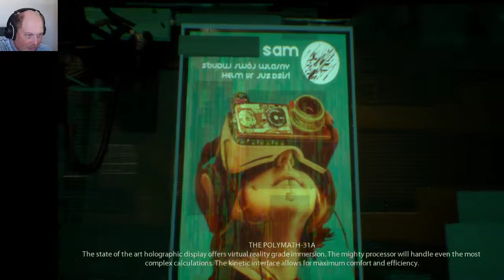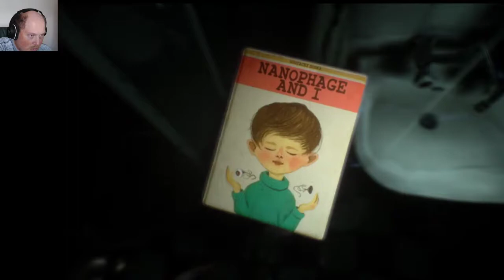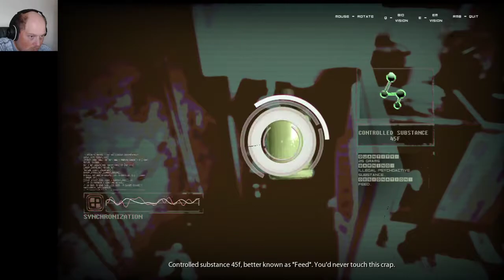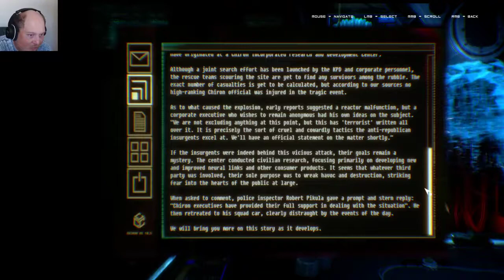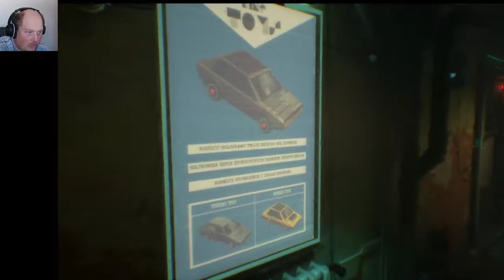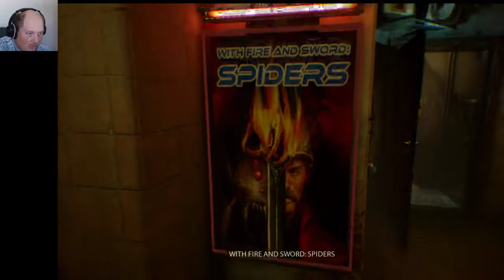observer pt 1?